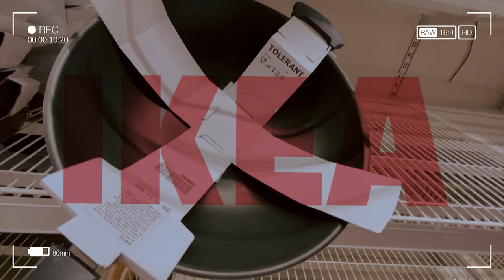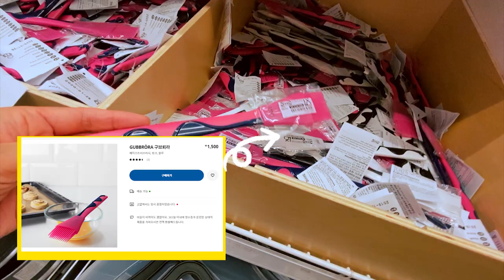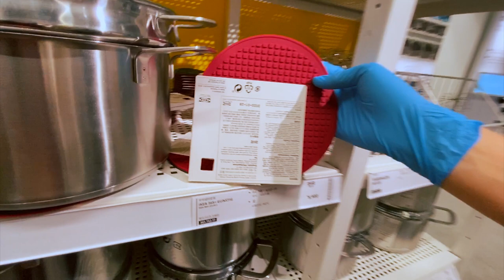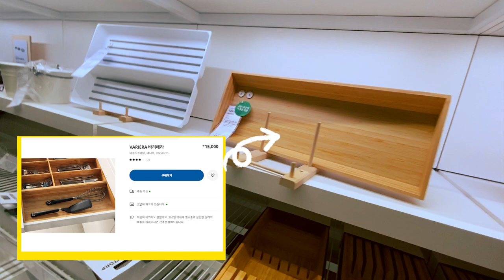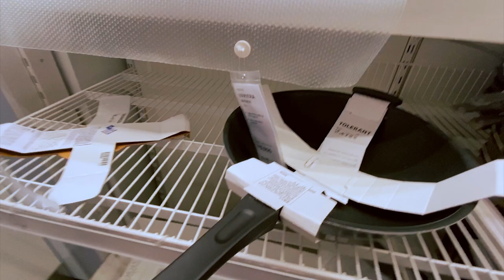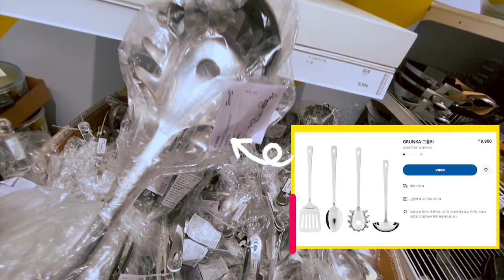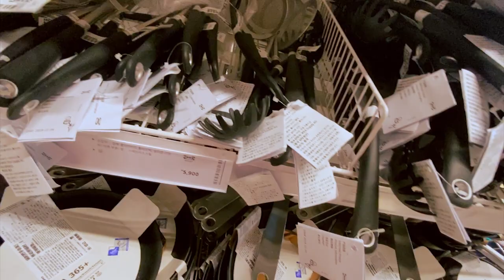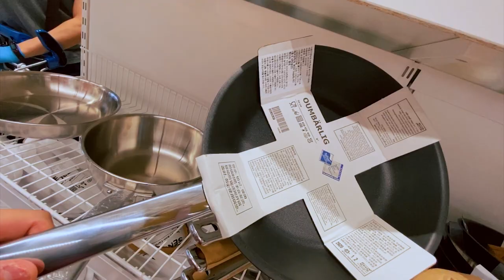#1 이케아 주방&리빙용품 꼼꼼투어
오늘은 이케아 2층 홈앤퍼니싱을 샅샅이 살펴보겠습니다
이번 편은 이케아 주방용품 위주로 구성되었습니다.
이케아 리빙제품은 다양하고 환경을 생각하는 제품이 많았습니다.

#1 IKEA Kitchen & Living Goods Meticulous Tour

Today, let's take a look at IKEA's 2nd floor home and furnishing.
This episode is mainly focused on IKEA kitchenware.
IKEA Living products were diverse and there were many products that considered the environment.